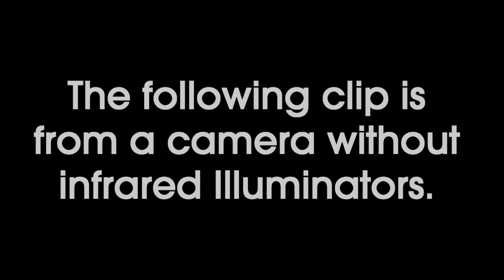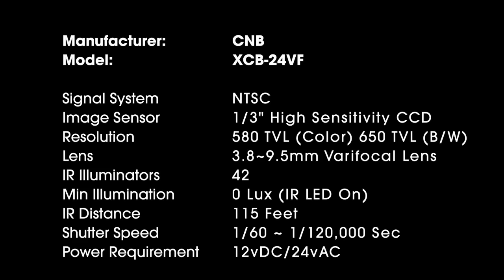CNB XCB-24VF Camera Demo from Surveillance-video.com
The XCB-24VF is a Blue-I XWDR IR camera which is manufactured by CNB to provide high quality surveillance operation within day and night applications.  Click on the above link for more information about this camera.